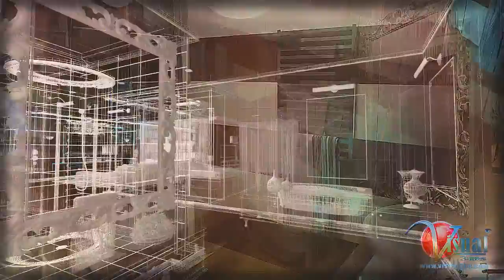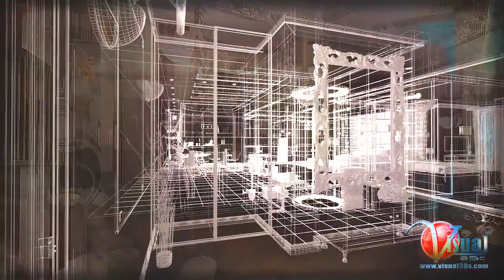Eclecticism Interior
Visual3Ds